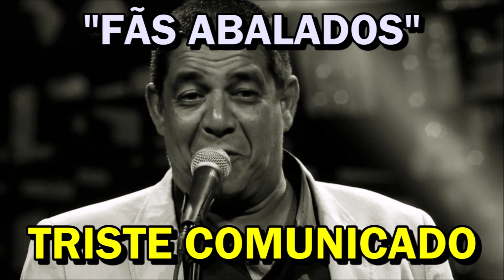🔴 VOCÊ NÃO VAI ACREDITAR! Zeca Pagodinho perde grande amigo e detalhes são de cortar o coração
VOCÊ NÃO VAI ACREDITAR! Zeca Pagodinho perde grande amigo e detalhes são de cortar o coração.Famosos, noticiasdeagora , noticias , cotidiano, , redeglobo, sbt , política,,tecnologia,recordtv.,tecnologia,.